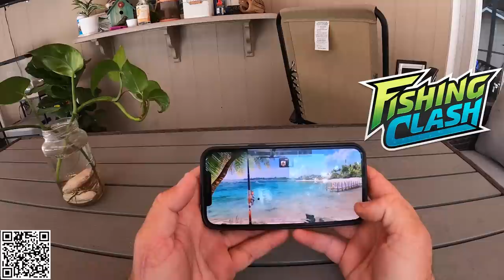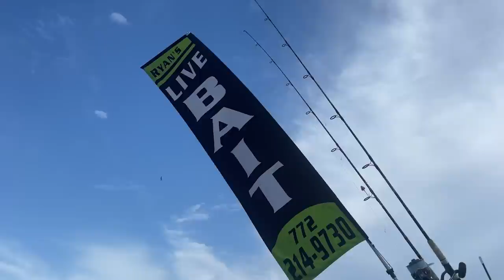Pelican and RainBow Runner Catch Clean and Cook (Expect the Unexpected)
Take part in the Earth Week event (April 18th) and help to plant trees in the Amazon! Start playing Fishing clash for free on your iOS/Android device by downloading it through my Use my promo code FISHWITHBLUEGABE to get an awesome starter pack (available for new players only)